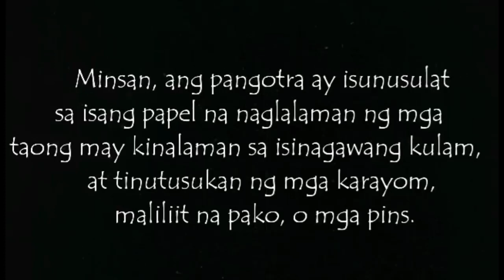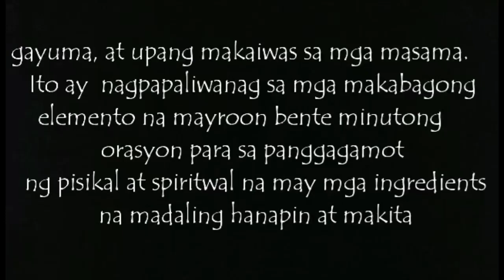Kulam/Barang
Ang mga paniniwala tungkol sa kulam,alamin natin